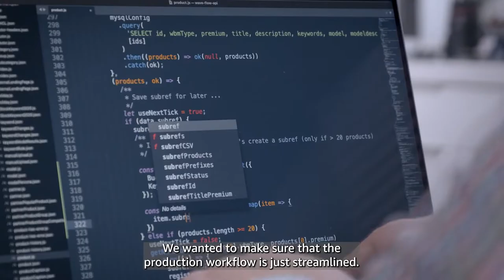Wavebreak Media Optimizes Creative Studio Storage and Workflow with AWS Cloud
Wavebreak Media specializes in producing high quality videos, photos, graphics, and end-user applications such as Design Wizard which offers video graphic design templates. With a portfolio of more than 350,000 videos and 2 million images, media storage is a crucial aspect of their operations. To solve its storage and workflow challenges, learn why Wavebreak Media turned to AWS for cloud-based solutions.